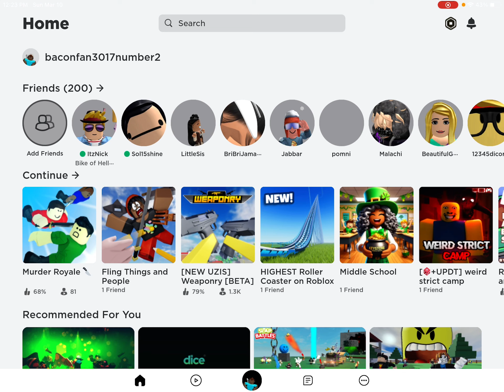Someone please help me…